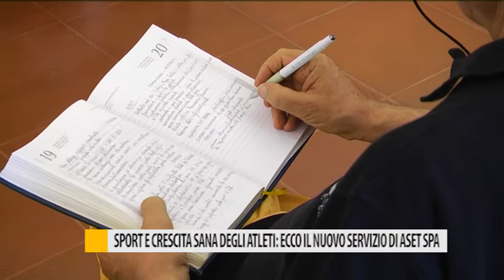Sport e crescita sana degli atleti: ecco il nuovo servizio di Aset Spa